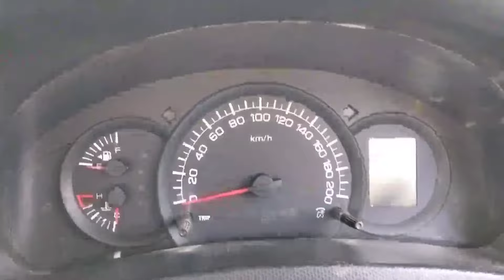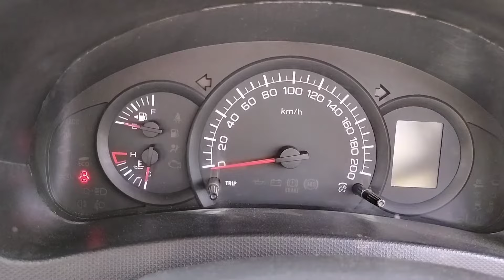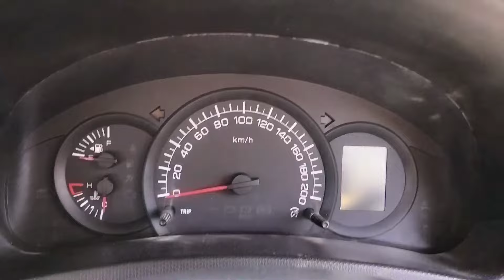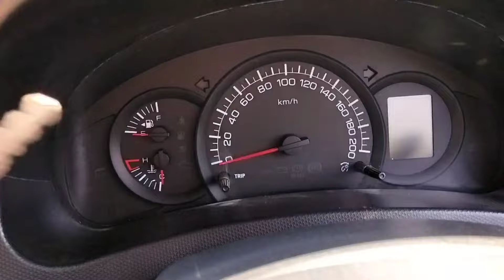Swift dzire remote lock unlock work done 👍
Swift ka  remote Kam nahin kar raha hai kya Karen

Swift dzire ka  remote  lock unlock button  Kam nahin kar raha hai kya

स्विफ्ट डिजायर का रिमोट का लॉक अन लॉक बटन काम नही कर रहा है क्या करे

स्वीट गाड़ी का रिमोट प्रोग्राम कैसे करे

saddam car hospital,👉